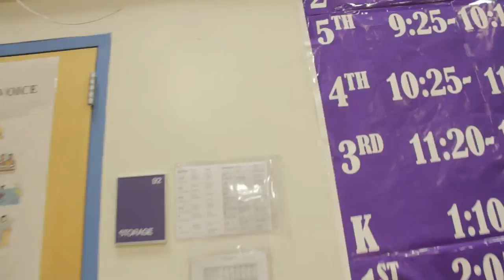WHY I LOVE PHOTOGRAPHY Ep.43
FOLLOW ME